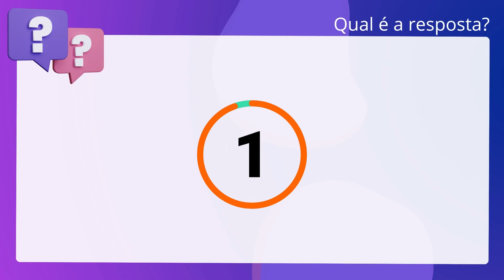QScon Direito: [Art. 16, § 11, Lei 8.429/92] VUNESP 2022 - Tabelião / Oficial de Registros - Provime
Art. 16, § 11, Lei 8.429/92 | VUNESP 2022 | Tabelião / Oficial de Registros Provimento | (TJSP)

Acerca da indisponibilidade de bens na Lei Federal no 14.230, de 25 de outubro. de 2021, é correto afirmar a ordem de preferência deverá priorizar veículos de. via terrestre em detrimento dos bens imóveis.

Gabarito: Verdadeiro